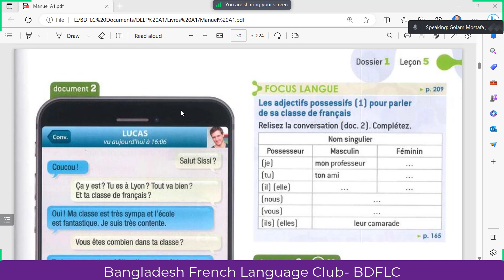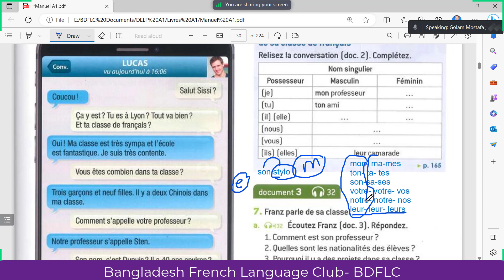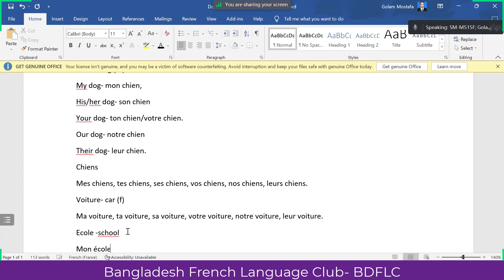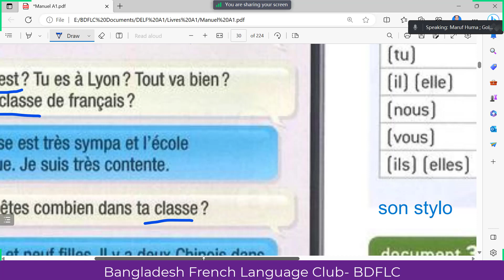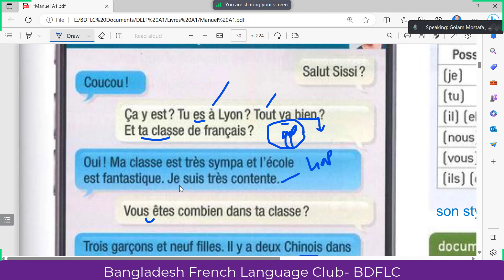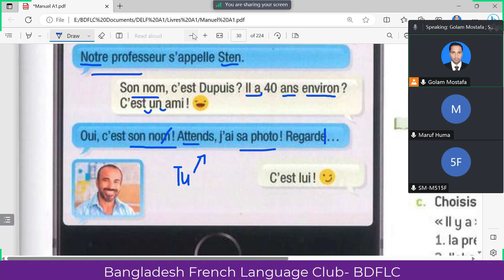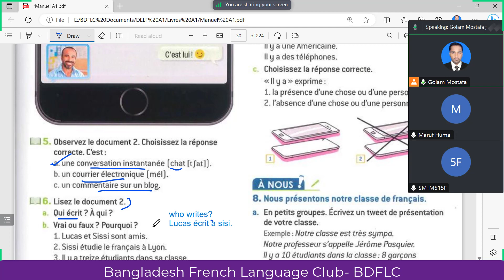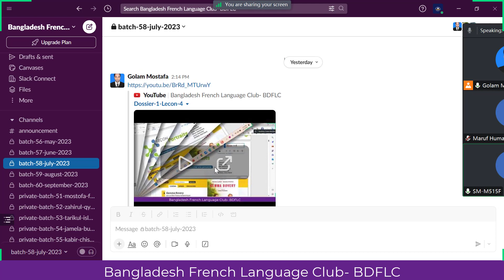Dossier-1-Lecon-5 (2nd Part)